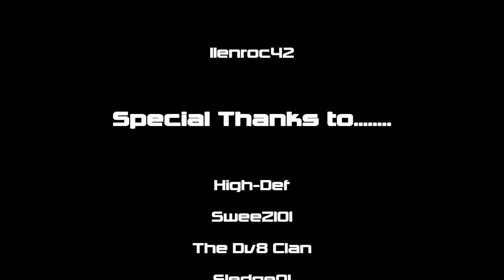Call of Duty: Black Ops TDM 47-7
I came into this game late but managed to put up a really good score using the AK74u.